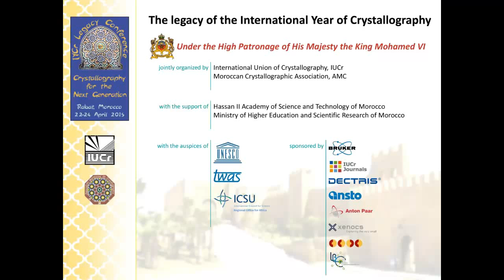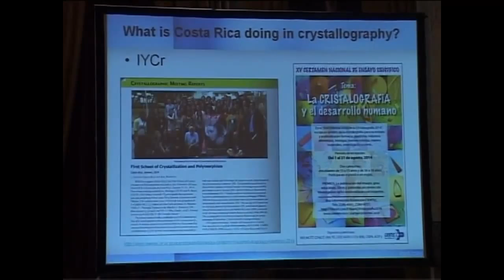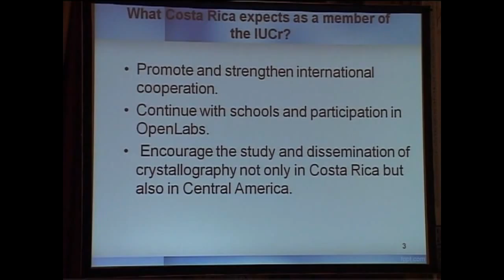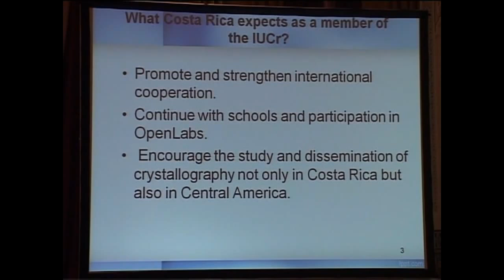New Members of the IUCr: Costa Rica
Santiago Garcia Granda, Executive Committee, IUCr.